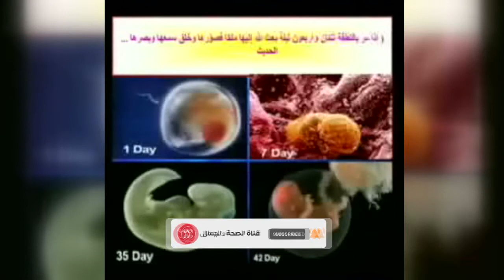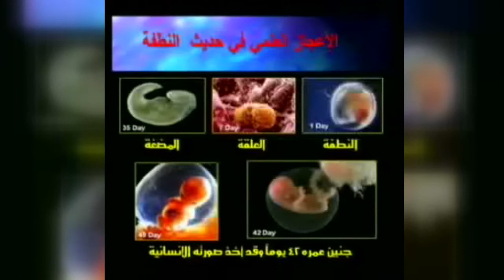إخبار النبي بمراحل خلق الجنين